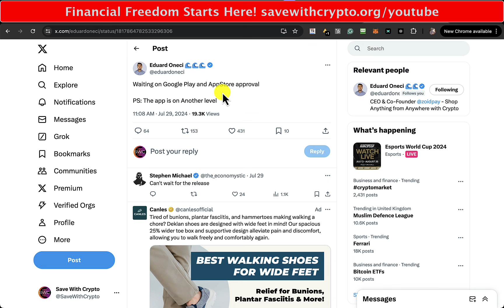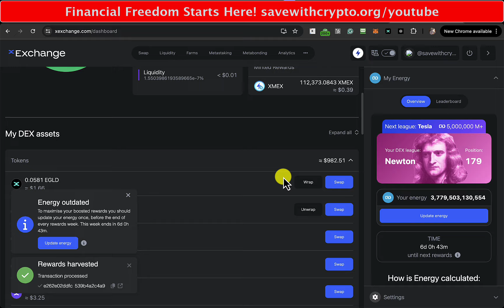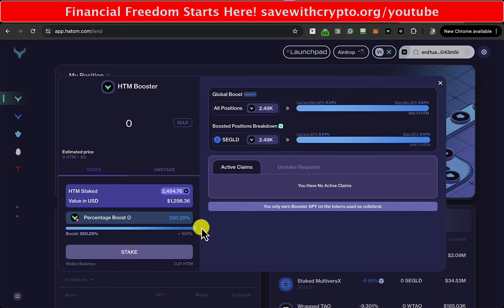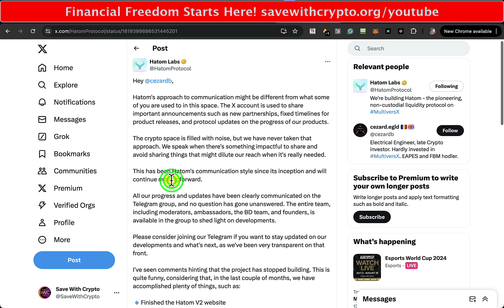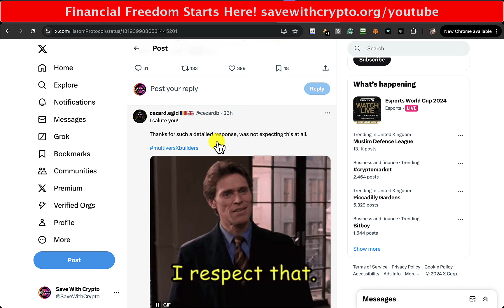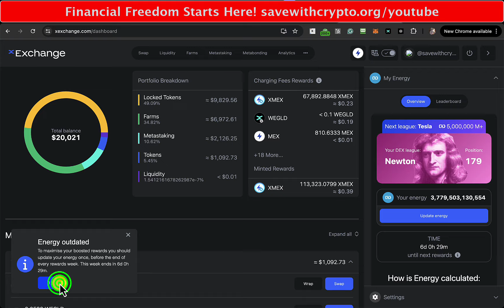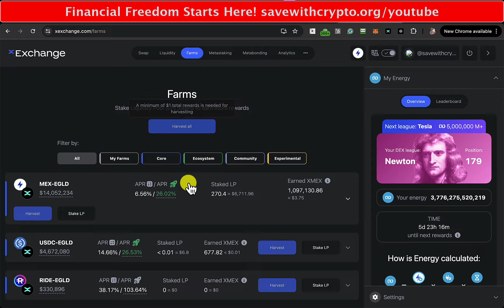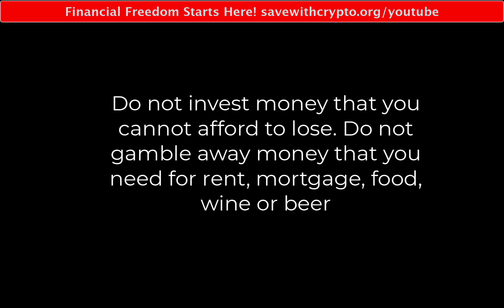MultiversX, The Most Miserable Video This Year: I Will Understand If You Don't LIKE or COMMENT. Soz!